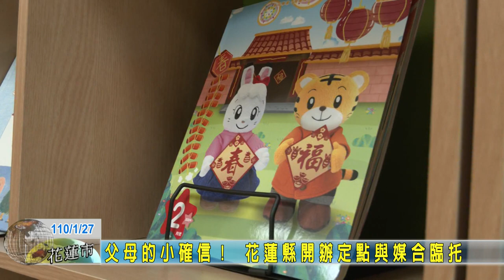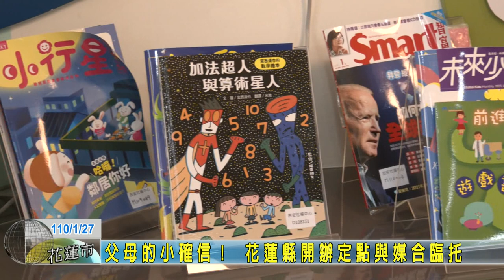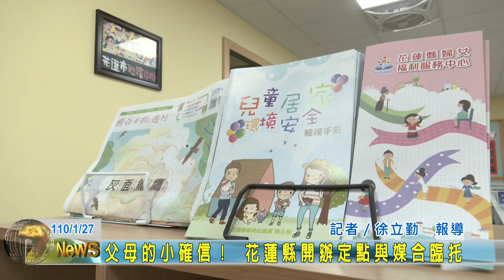20210127 05 父母的小確信花蓮縣開辦定點與媒合臨托